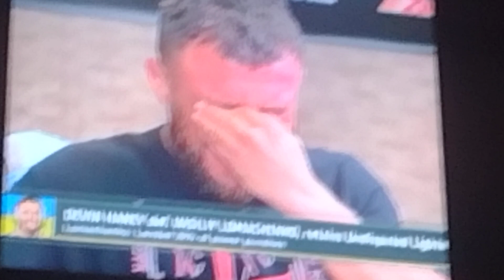LOMACHENKO HAS ACTIVATED HIS WHITE PRIVILEGE CARD